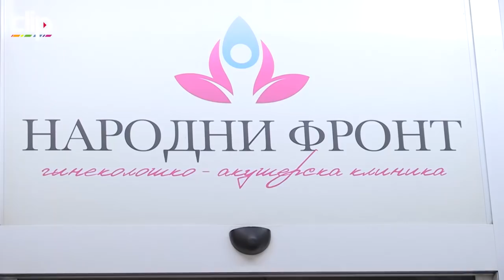MAMA I BEBA OTIŠLE KUĆI Pogledajte kako Ana Nikolić izgleda posle porođaja!